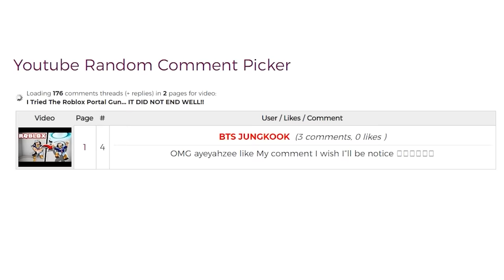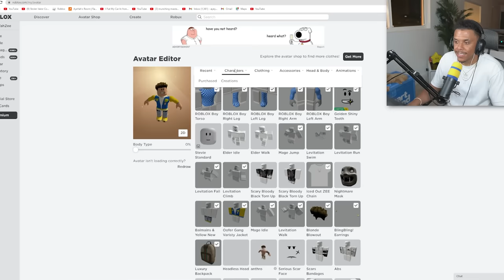I DARED My GIRLFRIEND To FLIRT With An ONLINE DATER In BROOKHAVEN RP!